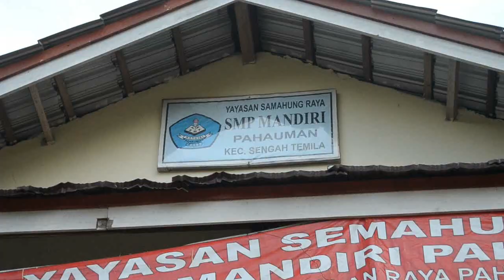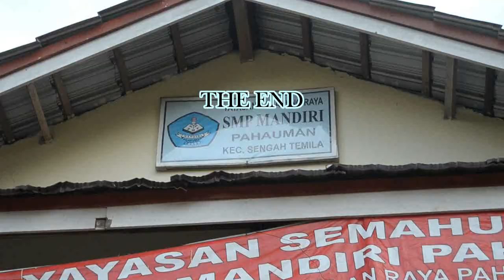O Jubata ( Lagu Dayak Ahe / Kanayatn ) - Official Video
Album Perdana Karya SMP Mandiri Pahauman yang bekerjasama dengan Exsel Studio Production (Audio Recording)  dengan Yudi_Com STUDIO (Video Recording & Video Editing)
Arransemen by : Piter Ucu' Ne' Pantan